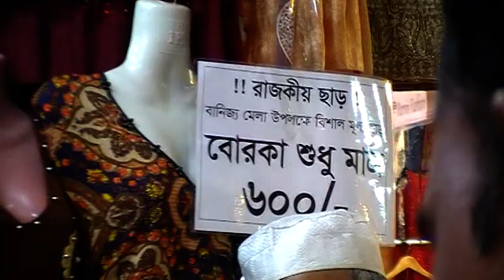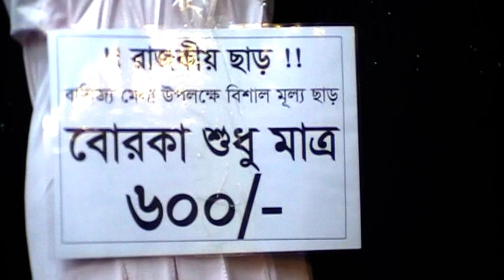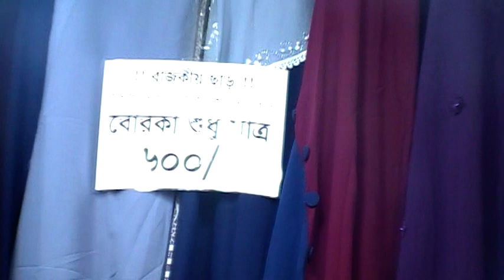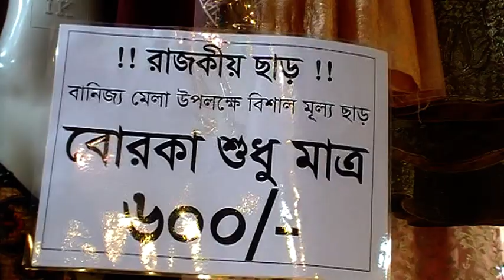বাণিজ্য মেলা ২০২০, নতুন ডিজাইনের বোরকা কিনুন মাত্র ৬০০ টাকায়।। Borkha Price.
Konock Chowdhury